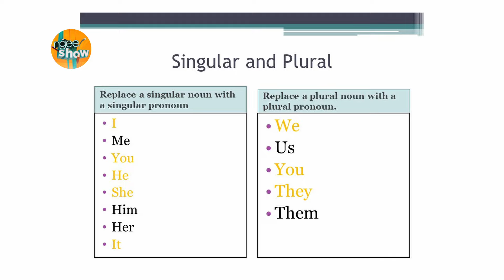Part Two of Then Vs. Now - with Amara and Abby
How to coexist through generations. Haha.
If you didn't watch part one, please do for more context.
Enjoy the concluding part of this video and I hope someone got something from this. Let us all live with grace for those before us and the ones coming after us. Much love